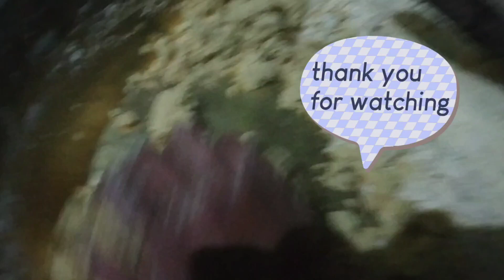आज मैंने बनाया है सरसों का साग और साथ में मक्की की रोटी new recipe of sarson ka saag